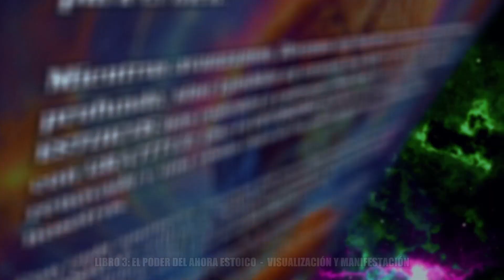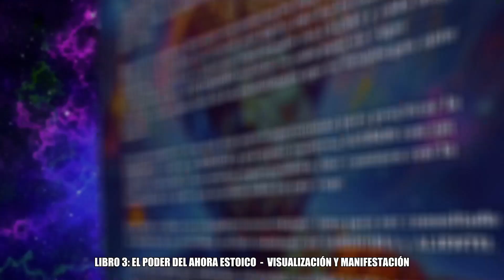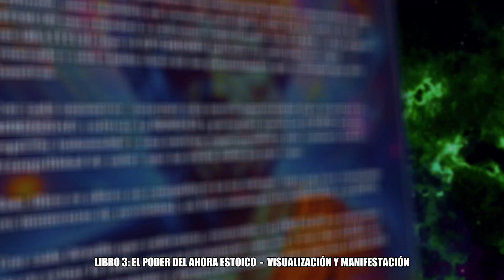🧠VISUALIZACIÓN Y MANIFESTACIÓN | Cómo visualizar tus metas con una mentalidad estoica!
🧠Si te gustó y quieres adquirir las TRILOGÍAS, puedes visitar nuestra página web!

🔥​LINK para descargar el LIBRO DIGITAL gratis!

Equipo de MENTES LIBRES